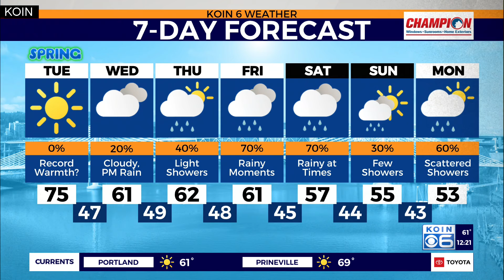Another round of record warmth possible in Portland Tuesday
KOIN 6 Meteorologist Josh Cozart shares Portland's potential to see another round of record warmth Tuesday afternoon.